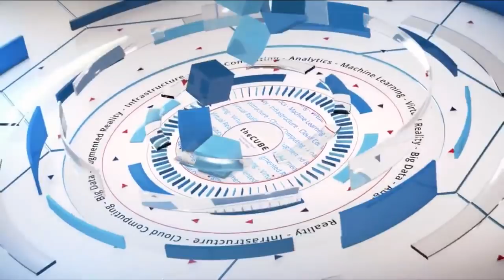Dave Tang, Western Digital & Martin Fink, Western Digital l | CUBEConversation Feb 2018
Dave Tang, Sr. Vice President, Western Digital, & Martin Fink, Chief Technology Officer, Western Digital, sits down with Jeff Frick for a CUBEConversation at theCUBE Studios, Palo Alto

RISC-V plans to fulfill open-source architecture innovation dreams

Digital transformation and the proliferation of big data are driving a renaissance in software development, requiring new advancements in hardware and processors. With a range of needs from a variety of users and platforms, standard instruction set architectures are no longer fulfilling all use cases as the demand for flexibility and improved performance increases.

“The world is dominated by two instruction set architectures. … Both are great, but … they’re owned by their respective companies. RISC-V is a third entrant into this world … it’s completely open source,” said Martin Fink (pictured, right), chief technology officer of Western Digital Corp. Through the RISC-V initiative, Fink and Dave Tang (pictured, left), senior vice president of corporate marketing at Western Digital, are working to provide an instruction set that can be freely shared to encourage innovation.

Fink and Tang spoke with Jeff Frick (@JeffFrick), host of theCUBE, SiliconANGLE Media’s mobile livestreaming studio, at theCUBE’s studio in Palo Alto, California, to discuss RISC-V and the potential of its impact on modern compute processing.

Building solutions where data lives
Western Digital hopes for RISC-V to usher in a new era of processor innovation through the community collaboration of its open-source foundation. With the range of workload diversity and rate at which big data is scaling, Western Digital is confident an open, flexible system will be key to staying relevant through tech’s current and future transformations.

“It’s critical as we get more immersed in a data-centric world where we have real-time applications … as well as … big data analytics … [and] for … machine learning. … We need ways to contend with that that go beyond what’s available with general purpose architecture,” Tang said.

The advanced processing capabilities are also designed to streamline and simplify use for overall improved functionality. Fink described one use case that echoed the efficiency arguments for edge computing. “If you think of a very typical surveillance application … we’re grabbing a ton of video frames, but very few of them change. … Why don’t we … only ship up … the frames that have something interesting. … That’s a very typical application,” he said.

RISC-V allows end users to build processors with customized instruction sets for specific tasks like this one, increasing efficiency and saving costs overall.

Enabling end users to focus only on relevant data isn’t where RISC-V’s utility ends. The initiative promises to extend battery life with no impact on performance, another effective cost saver. “Even in our small devices like a USB stick … if we can reduce power consumption and even just maintain performance, that’s a huge win for our customers,” Fink said.

Western Digital is currently in the beginning stage of migrating all its internal microprocessors to RISC-V, a process that involves transferring approximately a billion cores per year to the new architecture. The commitment is significant and strategic. “We decided to go early with a significant commitment to tell the world that we were bringing scale to the equation. … You can make that commitment to RISC-V because we’ve got your back,” Fink said.

That commitment is as much a promise to investors as one to Western Digital itself, as the company pivots slightly from its core storage business. The company is broadening its focus from storage to focus on developing and innovating around technologies that help the world extract more value from data as a whole.

“As we see all the new applications for data and the vast possibilities, we really want to pave the path and help the industry innovate to bring all those applications to reality,” Tang concluded.

Watch the complete video interview below, and be sure to check out more of SiliconANGLE’s and theCUBE’s CUBE Conversations.